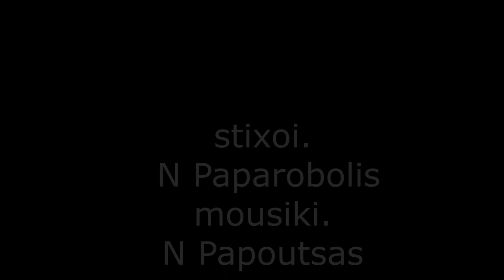AGISTRI MOU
Stixoi .Nikos Paparobolis
Mousiki.Nikos papoutsas
Enorxistrosi.Nikos papoutsas
Erminia.nikos papoutsas Katerina logotheti
Violi.Vagelis ioannidis